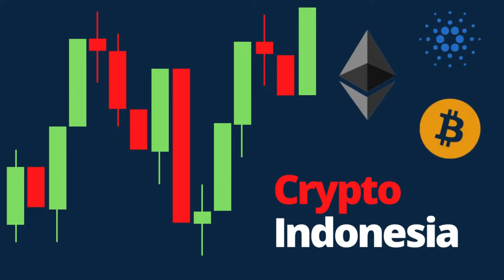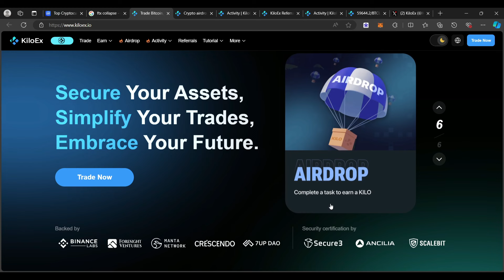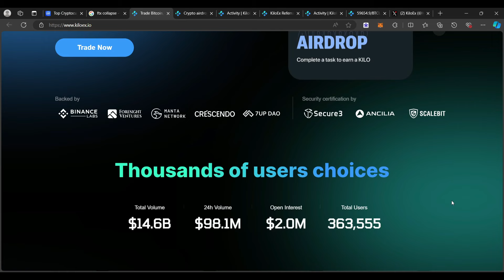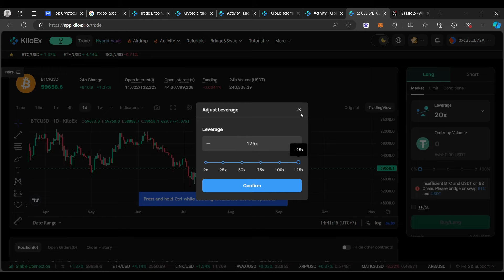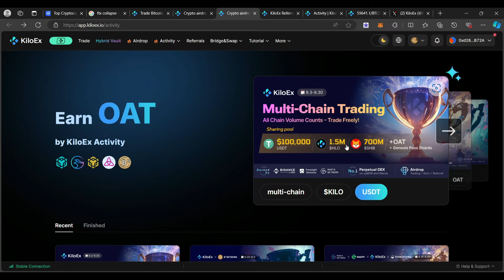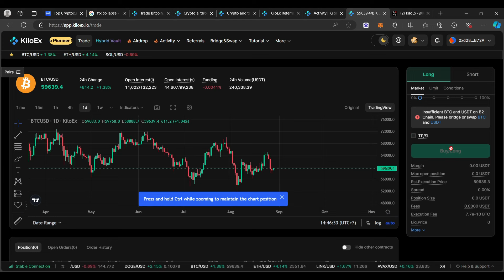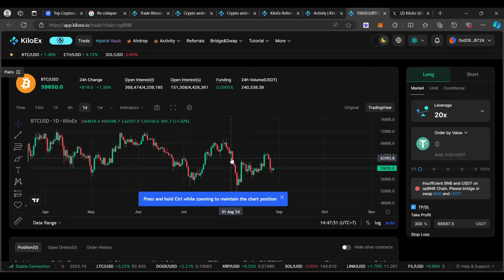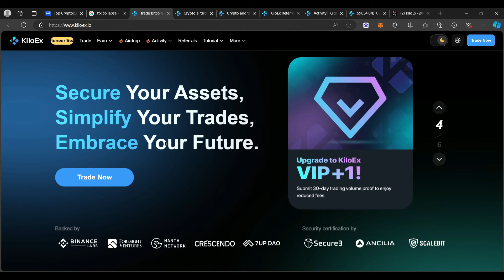BITCOIN TRADING & INVESTASI DI DEX ADALAH MASA DEPAN CRYPTO ? KETAHUI APA ITU PERPETUAL DEX !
start your journey on kiloex here !